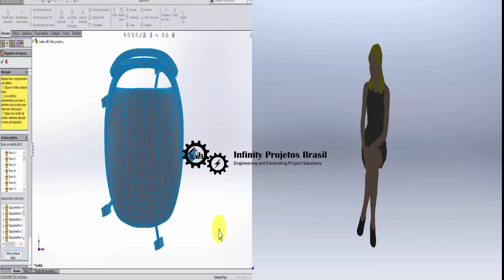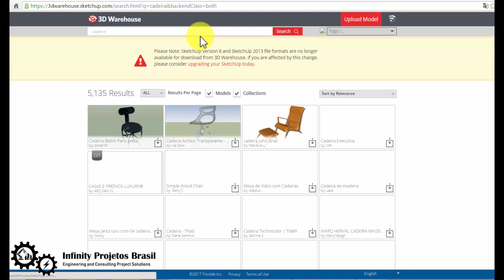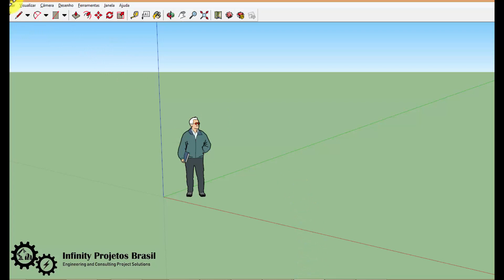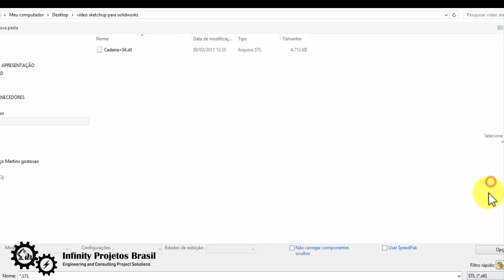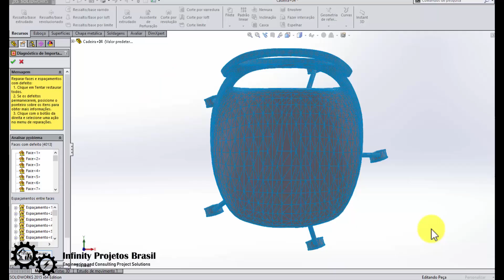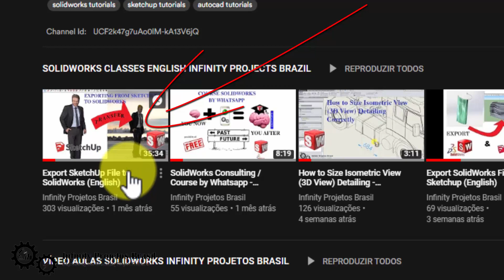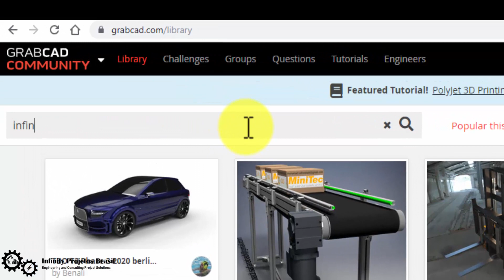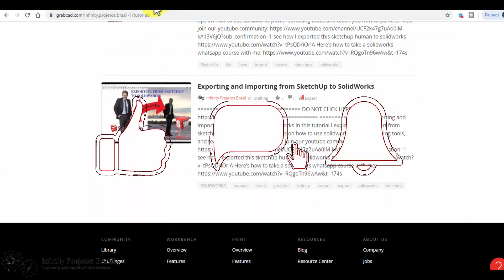Export SketchUp File to SolidWorks (English)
Export SketchUp File to SolidWorks

watch the video how to export from sketchup to solidworks full version, showing all the details in the advanced version, and exporting one person

Setting up my PC to use Solidworks⤵️
Xeon Processor
 GPU Rtx 3000
 ssd 256gb
 RAM ddr4 32gb
 Wireless mouse
 3D mouse
 foldable wireless keyboard
 Monitor 22"

 Dell i7 laptop

hello my student, student of infinity projects brazil. here it is his engineer professor Tiago Lourenço Martins.
In this video I will teach you how to open a sketchup file in solidworks,

First we are going to go to an archived qualifier of the site of sketchup to be able to later open non-solidworks, we will not be able to give you a picture

after downloaded we will have to download the extension of sketchup stl from the site, which is in the video description. After installing this extension, we transform the open file (chair) into stl format. This is where we will open it in solidworks. save the file in stl, we will open solidworks to transform into solidworks file, for that we have to change down to stl format, and then click on options, done that we will choose the surface body option, we click ok and ok again.

CONTINUING. THIS STL FORMAT OPENING PROCESS IN SOLIDWORKS TAKES SOME TIME, DEPENDING ON THE SIZE OF DRAWING IT IS ADVISED TO SEPARATE IN SEVERAL PARTS OF THE DRAWING WITHIN SKETCHUP, THAT CHAIR HAS DELAYED ABOUT 30 MINUTES

THIS IS THE CHAIR AFTER OPENING IT IN SOLIDWORKS, WE CAN OBSERVE THAT IT HAS VARIOUS FACES, THIS IS WHAT LEAVES THE FILE A LITTLE BUT IT IS POSSIBLE TO REMOVE THE LINES BY RENDERING OR CHANGING THE WAY

IF YOU WANT TO SEE HOW TO EXPORT A HEAVY FILE, IN CASE ONE PERSON. I'M LEAVING A LINK HERE ON VIDEO DESCRIPTION FOR YOU TO SEE HOW TO DO THIS. ON LINK VIDEO YOU WILL LEARN TO EXPORT MORE HEAVY FILES, FOR THIS THERE IS A DIFFERENT TECHNIQUE. Be sure to watch if you want to be an EXPORT EXPERT. NOW IF YOU DON'T WANT TO CLICK THE LINK, JUST ACCESS MY CHANNEL AND ACCESS IT.

IN MY CHANNEL YOU WILL FIND VIDEOS TEACHING SOLIDWORKS, AUTOCAD AND INVENTOR. IN ENGLISH, PORTUGUESE AND SPANISH VERSIONS OF MISCELLANEOUS MATTERS. I WILL ALWAYS BE POSING NEW TUTORIALS TO SHARE THE BEST OF MY KNOWLEDGE WITH YOU FOR FREE

NOW I WILL TEACH LIKE ALL THESE PEOPLE FOR SOLIDWORKS. BUT NOT ONLY THESE BLOCKS, YOU CAN DOWNLOAD MANY PROJECTS I HAVE AND I WILL STILL POST. TO DO THIS IS VERY SIMPLE. YOU JUST CLICK ON THE VIDEO DESCRIPTION LINK, OR SIMPLY FOLLOW THE PROCEDURE I WILL SHOW. FIRST ENTER THE URL OF YOUR BROWSER, THEN IF YOU HAVE NO SIGN UP CREATE YOUR LOGIN.

now just type in search, infinity projects brazil, so all my projects will appear for you to download for free

there you will also find my mechatronics engineering tcc that i did in 2013. this tcc which was a 3d printer, has all the parts drawn in the inventor's format. It also has a general assembly file in step format. This way you can open it in any software, including solidworks.

I would like to ask you one more kindness. I know you already liked the video and even subscribed to our channel. but I would like to ask you to also like your project. because it helps me get better ranked on grabcad's site, and so motivates me to create new projects and post for free for you to download.

thank you very much student for attending all our class. I hope I have added new knowledge, see you in the next class, see you soon